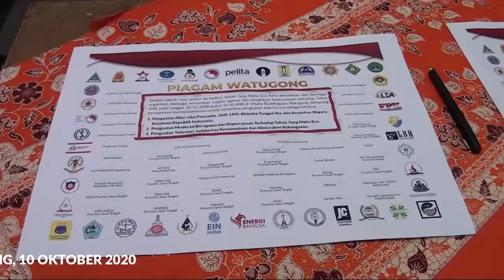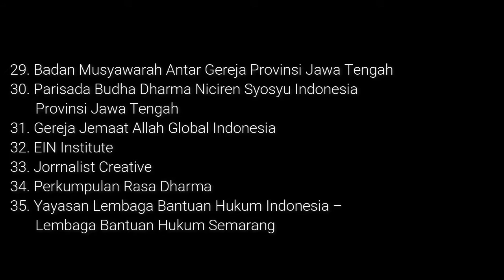PIAGAM WATUGONG | Penguatan Ideologi, Toleransi, Solidaritas & Silaturahmi Kebangsaan.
Keragaman merupakan sebuah niscaya yang dihadirkan Tuhan kepada makhluknya. Keragaman yang hadir di dunia ini tidak bisa menjadi alasan untuk menjaga perdamaian yang seharusnya menjadi esensi dalam kehidupan. Sebagai bentuk implementasi dari perdamaian antar umat beragam dan kepercayaan, FKUB Provinsi Jawa Tengah bersama 44 elemen keagamaan dan kepercayaan menandatangani Piagam Watugong. Penandatangan Piagam ini dilakukan di Vihara Budhagaya, Banyumanik-Semarang pada tanggal 10 Oktober 2020.

Piagam Watugong berisi tiga rumusan dasar yang telah disepakati, antara lain :

Pertama, Penguatan Nilai-nilai Pancasila, Bhinneka Tunggal Ika, UUD 1945 dan Keutuhan Negara Kesatuan Republik Indonesia.
Kedua, Penguatan Moderasi Beragama dan Kepercayaan Terhadap Tuhan Yang Maha Esa.
Ketiga, Penguatan Toleransi, Solidaritas Kemanusiaan dan Silaturahmi Kebangsaan.

Lembaga atau Organisasi yang tergabung dalam Piagam Watugong :

1. Forum Kerukunan Umat Beragama Provinsi Jawa Tengah
2. Persaudaraan Lintas Agama
3. Jemaat Ahmadiyah Provinsi Jawa Tengah
4. Humanity First Indonesia
5. Majelis Khuddamul Ahmadiyah Indonesia provinsi Jawa Tengah
6. Perguruan Trijaya
7. GUSDURian Semarang
8. PC Perhimpunan Mahasiswa Katolik Kota Semarang,
9. Pondok Pesantren Raudhatus Sholihin,
10. Parisada Hindu Dharma Indonesia Provinsi Jawa Tengah,
11. Dewan Pimpinan Daerah Perwakilan Umat Budha Indonesia Provinsi Jawa Tengah,
12. Persatuan Umat Budha Indonesia Provinsi Jawa Tengah,
13. Pengurus Wilayah Gerakan Pemuda Ansor Provinsi Jawa Tengah,
14. Dewan Pimpinan Wilayah Lembaga Dakwah Islam Indonesia Provinsi Jawa Tengah,
15. Dewan Pimpinan Wilayah Ahlul Bait Indonesia Provinsi Jawa Tengah,
16. Majelis Nichiren Soshu Budha Dharma Indonesia Provinsi Jawa Tengah,
17. Komisi Hubungan Antar Agama dan Kepercayaan Keuskupan Agung Semarang,
18. Majelis Agama Budha Theravada Indonesia Provinsi Jawa Tengah,
19. Yayasan Lembaga Studi Sosial dan Agama Semarang,
20. Persekutuan Gereja-gereja Indonesia Wilayah Provinsi Jawa Tengah,
21. Majelis Tinggi Agama Konghucu Indonesia Provinsi Jawa Tengah,
22. Generasi Muda Forum Kerukunan Umat Beragama Provinsi Jawa Tengah,
23. Perempuan Penghayat Indonesia (Puanhayati) Provinsi Jawa Tengah,
24. Sekolah Moderasi Beragama,
25. Persatuan Warga Saptadharma Provinsi Jawa Tengah
26. Majelis Luhur Kepercayaan Indonesia Provinsi Jawa Tengah
27. Yayasan Panembahan Senopati
28. Energi Bangsa
29. Badan Musyawarah Antar Gereja Provinsi Jawa Tengah
30. Parisada Budha Dharma Niciren Syosyu Indonesia Provinsi Jawa Tengah
31. Gereja Jemaat Allah Global Indonesia
32. EIN Institute
33. Jorrnalist Creative
34. Perkumpulan Rasa Dharma
35. Yayasan Lembaga Bantuan Hukum Indonesia-Lembaga Bantuan Hukum Semarang
36. PC Pergerakan Mahasiswa Islam Indonesia Kota Semarang
37. Forum Persaudaraan Antar Etnis Nusantara Provinsi Jawa Tengah
38. Persekutuan Gereja-gereja Kristen Kota Semarang
39. PC Himpunan Mahasiswa Budhis Indonesia Kota Semarang
40. Forum Pembauran Kebangsaan Provinsi Jawa Tengah
41. Dewan Pimpinan Cabang Asosiasi Pendeta Indonesia Kota Semarang
42. Klentheng “Hok Tik Bio” Ambarawa
43. Peneliti Laboratorium Kebhinnekaan
44. Penghayat Kepercayaan Paguyuban Noormanto Kota Semarang.